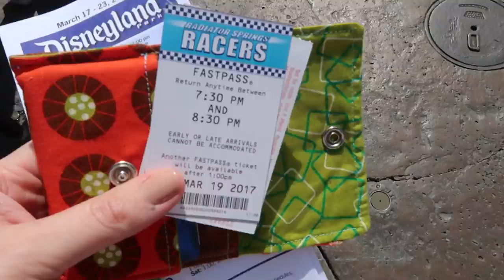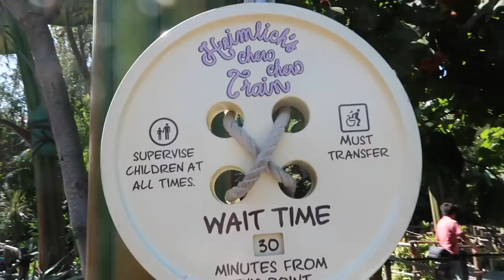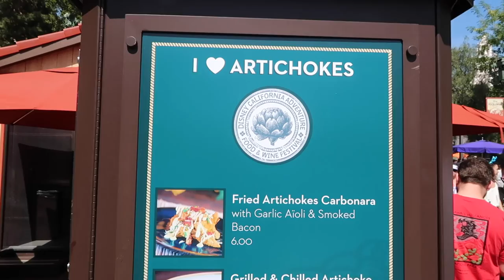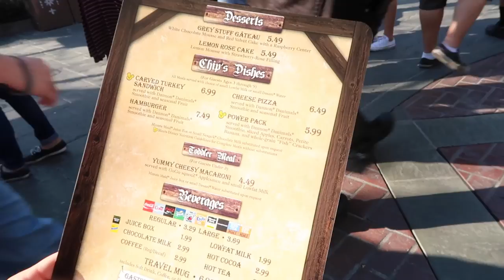GOLDEN CHURROS At Disneyland!!!!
Going to Disneyland with my friend McKenzie Deakins.  Having fun eating our way through the parks and trying all the new Disney treats like the Grey Stuff from Beauty and the Beast, Golden Churros for the Pirates of the Caribbean 50th Anniversary, and the Food and Wine Festival!